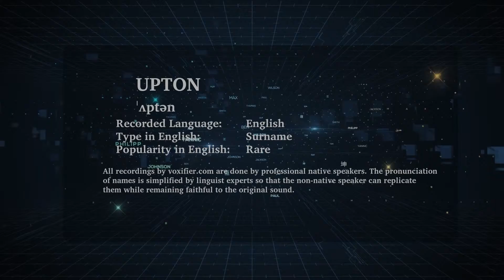How to Pronunce Upton in English - Voxifier.com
This is the English pronunciation, popularity, and phonetics recording of the surname Upton. The same name may exist in other languages with different pronunciations.